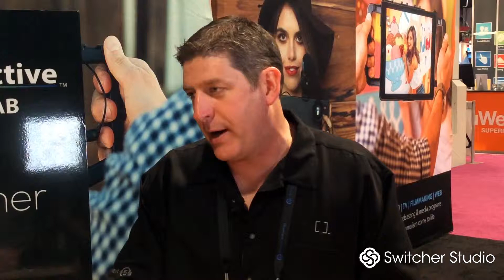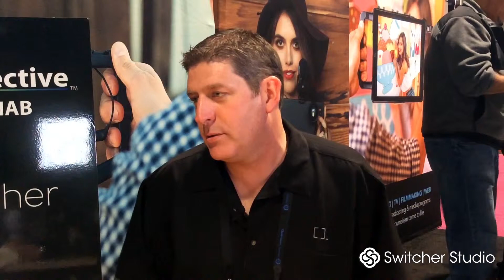NAB 2015: Quantum's Geoff Stedman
At NAB 2015, we checked in with Geoff Stedman from Quantum filling us on in the latest advances in StorNext 5 and the ecosystem of products for media workflow. There is high-performance storage, object storage, tape libraries and a cloud service called Q-Cloud Archive. Thanks to iOgrapher and Switcher Studio.